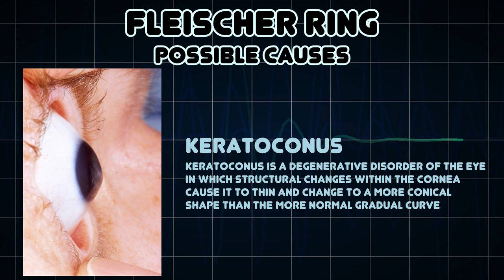Fleischer ring (Medical Symptom)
Possible causes of Fleischer ring (Medical Symptom)

Fleischer rings are pigmented rings in the peripheral cornea, resulting from iron deposition in basal epithelial cells, in the form of hemosiderin